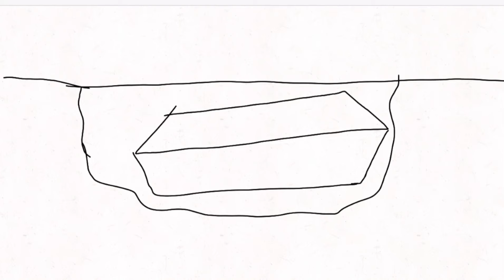las huskadas del Husky fachero temporada 1 EP 18 (descansa en paz akela)